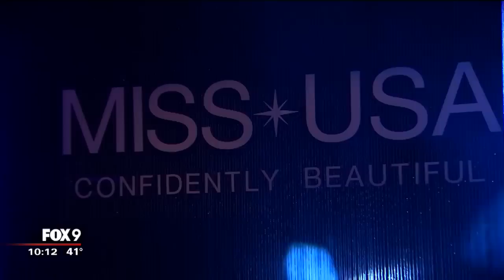Mikayla Holmgren 1st woman with Down Syndrome to compete in Miss Minnesota pageant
Mikayla Holmgren became the first woman with Down Syndrome to compete in the Miss Minnesota pageant. Though she didn't win the title of Miss Minnesota, Holmgren hopes her effort--which did net her the Spirit of Miss Minnesota award--can inspire other young women with the condition to not let anything hold them back.